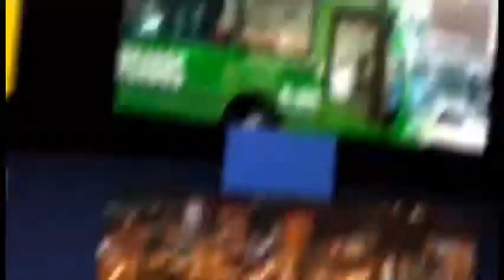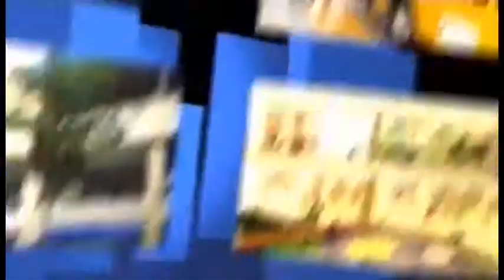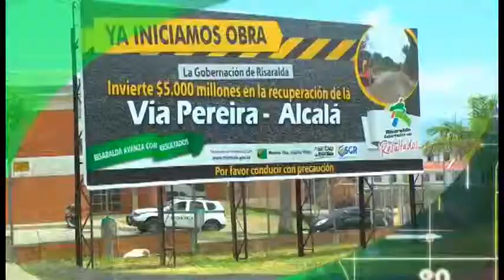EN SOCIEDAD 22 11 2014